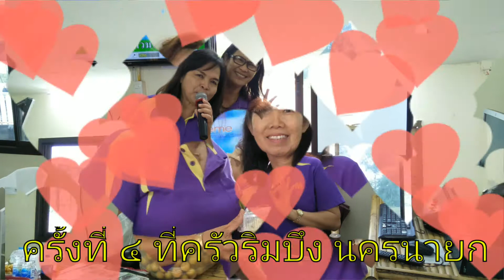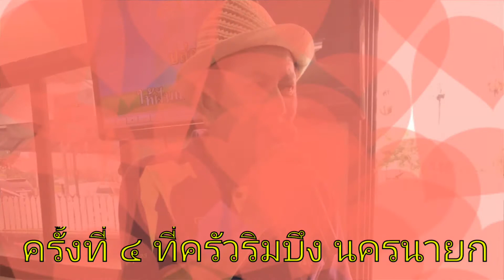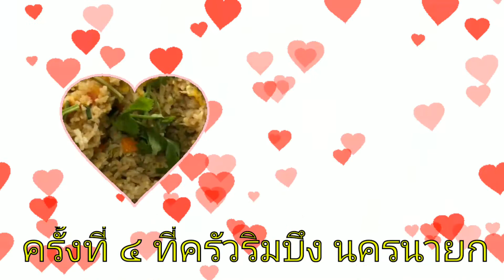ออเจ้า..สังสรรค์รุ่น ป.กศ.23วค.อย.ครั้งที่๔ ที่ครัวริมบึง จ.นครนายก 28 เมษายน 2561